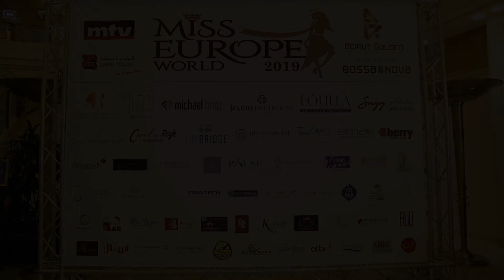Miss Europe Event